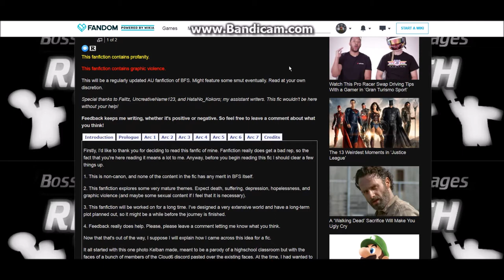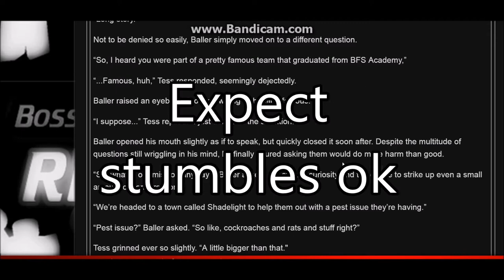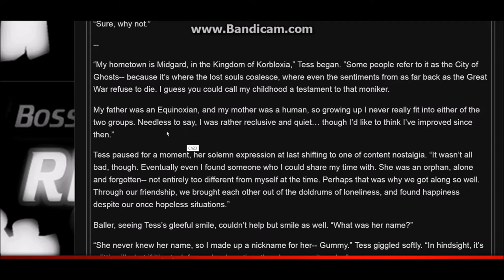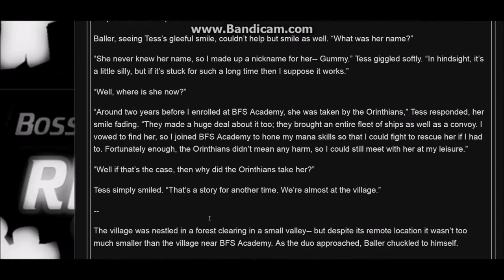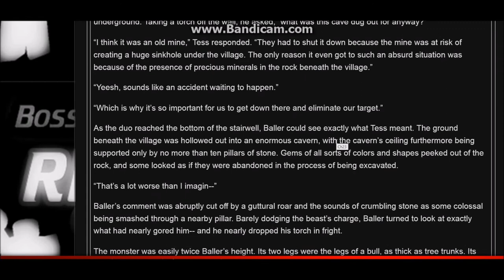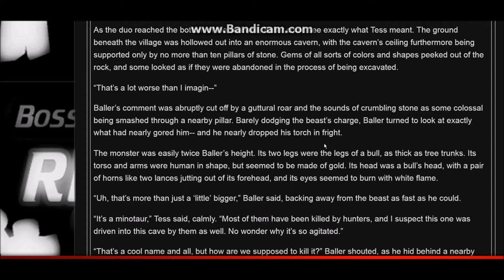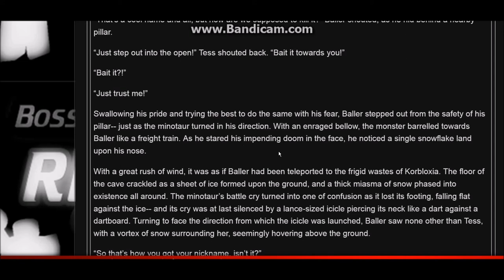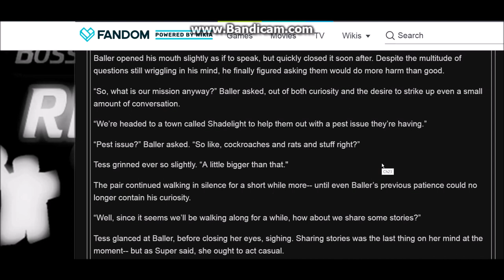Baller, you coward | Reading Fanfiction (BFS Edition)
YEAH UH IK I SAID I WOULD BE BACK IN DECEMBER BUT I DECIDED TO POST ONE MORE VIDEO AND THEN TAKE A BREAK.

I didn't voice act for baller because i didn't have the energy to.  sorry
i'm slightly torn that it is all talking and less action in my opinion.  what do you think?